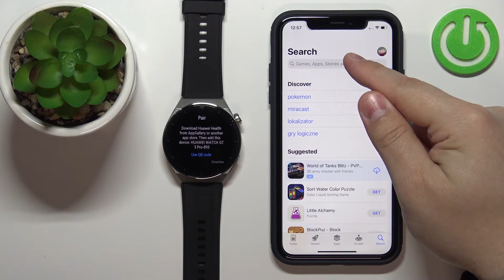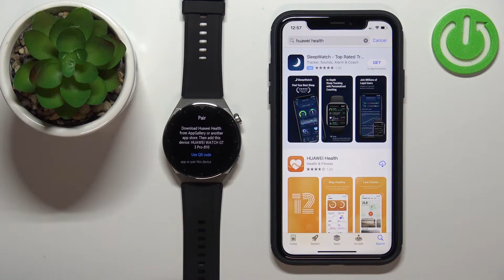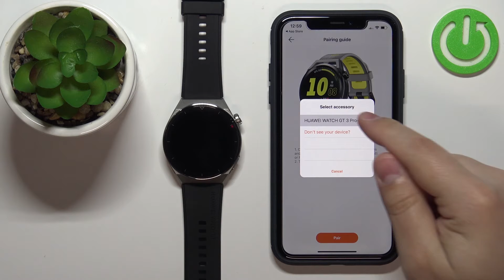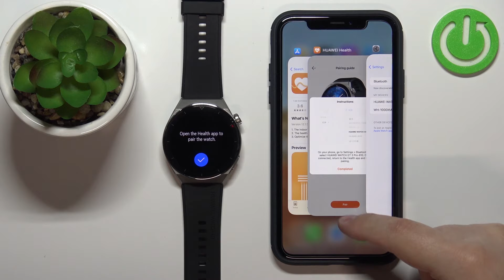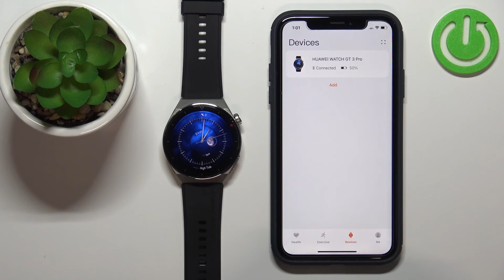How to Pair HUAWEI Watch GT 3 Pro with iPhone – Pairing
If you’re wondering how to pair your HUAWEI Watch GT 3 Pro with any iPhone, then here we are coming to show you! In this tutorial we’d like to guide you through whole process of pairing both devices, to fully use their potential. So let’s follow all shown steps and successfully pair HUAWEI Watch GT 3 Pro with iPhone.

How to pair HUAWEI Watch GT 3 Pro with iPhone? How to connect HUAWEI Watch GT 3 Pro with iPhone? How to add connection between HUAWEI Watch GT 3 Pro and iPhone? How to enable HUAWEI Watch GT 3 Pro connection with iPhone?